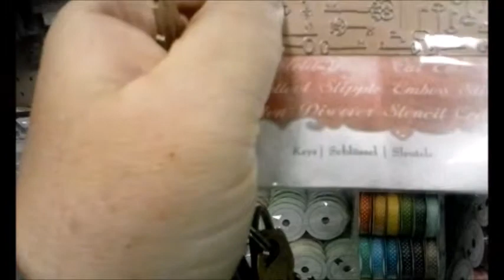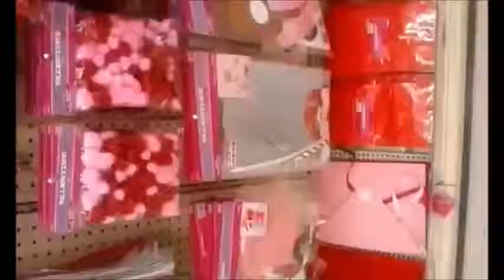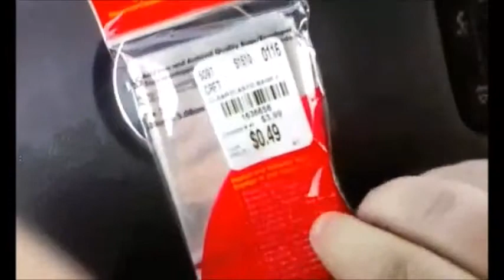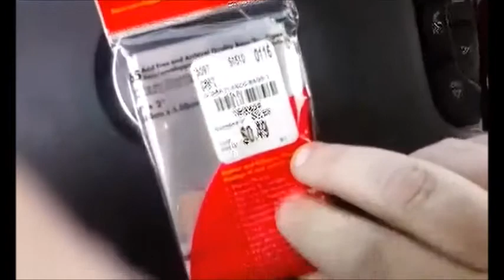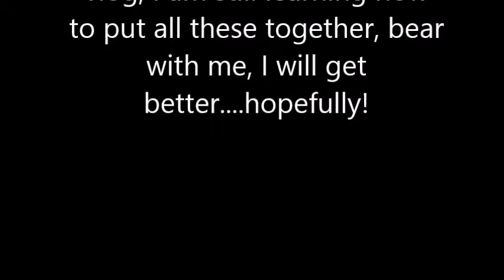no snow vlog